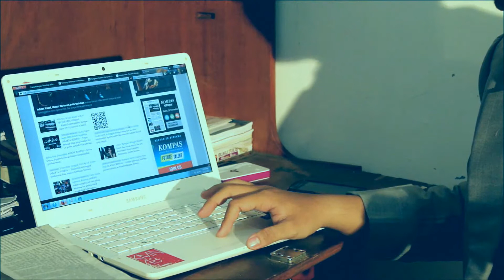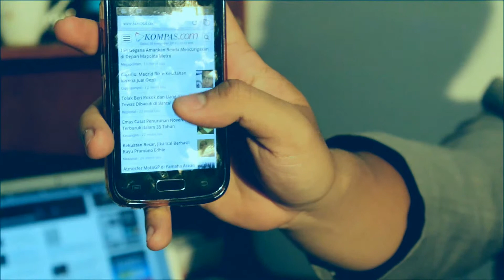New Media_New Media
Video E-Learning New Media